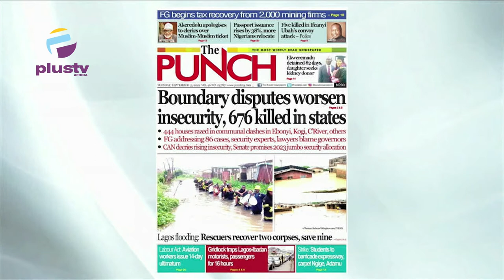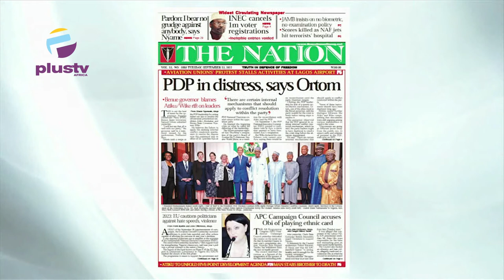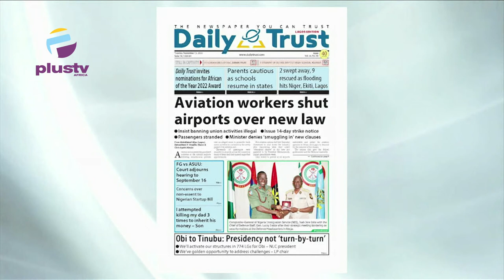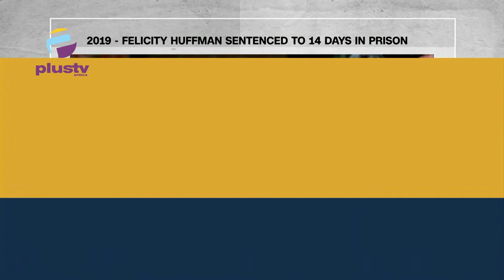Flood Hit Ekiti, Niger, Lagos | OFF THE PRESS